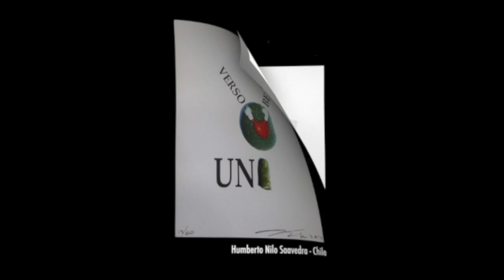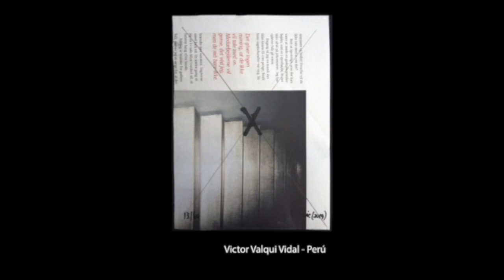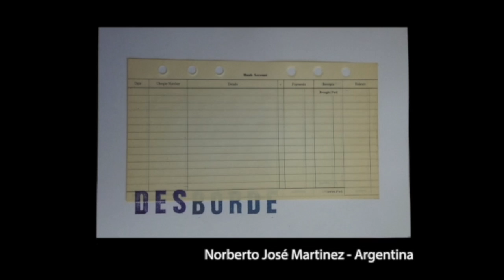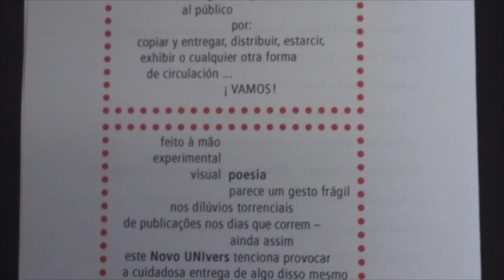UNIVERS/2-Visual & Experimental Poetry-Maya López Muro